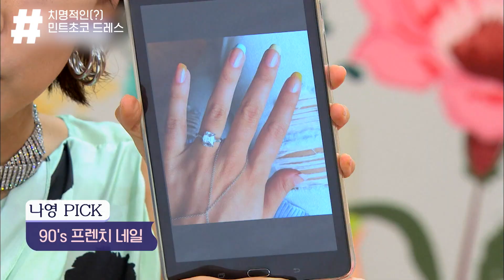어떤 스타일의 패션도 다 김나영답게 소화하는 내가 바로 힙쟁이다~★ 통통 튀는 김나영 매력 살려주는 치명 패션 모아보기